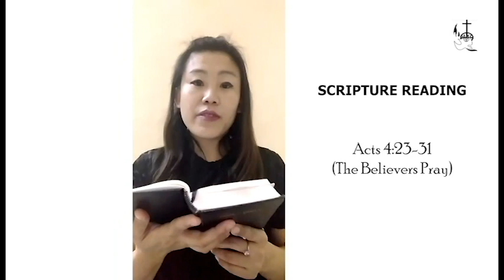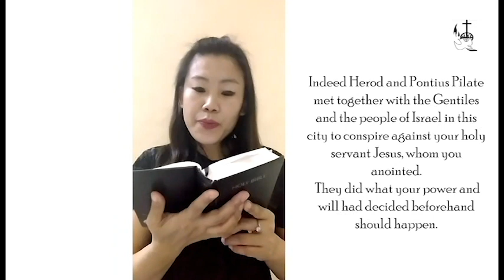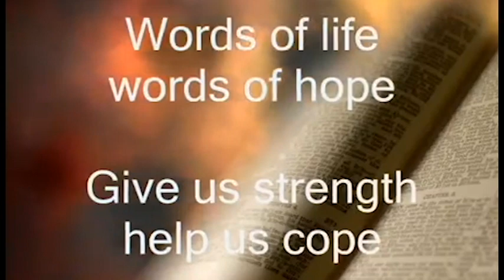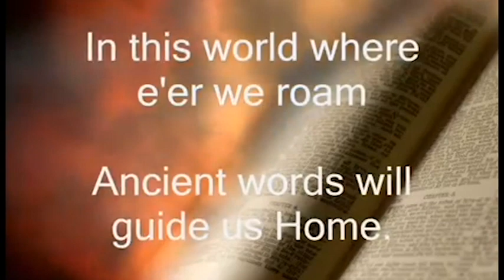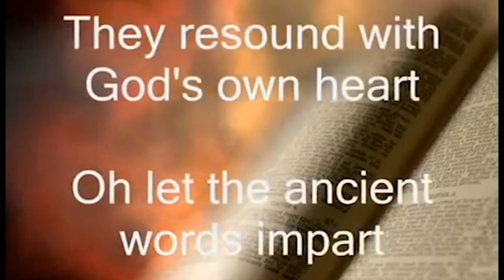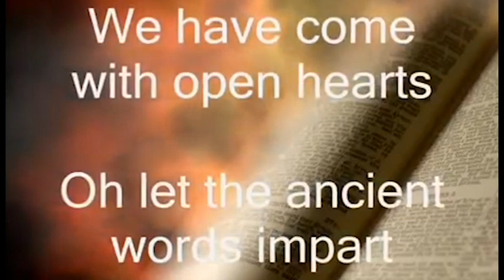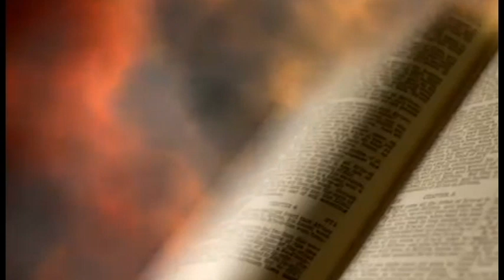NOVEMBER 15, 2020; DLCF SUNDAY DEVOTION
SPEAKER: Chandran Samuel Kadambavanam
Lead Pastor, Delhi Bible Fellowship Dwarka